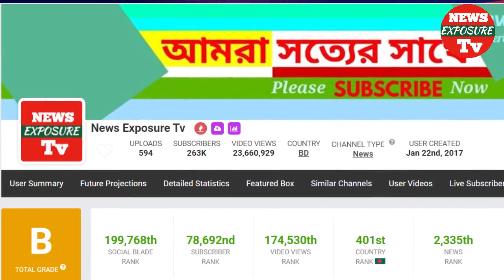গতকাল থেকে বাবরি মসজিদের স্থানে রাম মন্দির নির্মাণ শুরু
বাবরি মসজিদের স্থানে রাম মন্দির নির্মাণ শুরু

বাবরি মসজিদের স্থানে রাম মন্দির নির্মাণ শুরু gotokal

ভারতের অযোধ্যায় বহুল আলোচিত বাবরি মসজিদের জায়গায় রাম মন্দির নির্মাণ শুরু হচ্ছে চলতি মাসেই 10 jun। করোনাভাইরাস মহামারীর মধ্যেই ১০ জুন শুরু hoyeche বিতর্কিত এই মন্দির নির্মাণের কাজ।

দ্য হিন্দুর খবরে বলা হয়েছে, মন্দির নির্মাণে নরেন্দ্র মোদি ঘোষিত ট্রাস্টের পক্ষ থেকে জানানো হয়েছে, প্রথমে শিবের আরাধনা হবে। তারপর শুরু হবে মন্দির নির্মাণের কাজ।

১০ জুন সকাল ৮টা থেকে মহাদেব আরাধনা শুরু হবে শশাঙ্ক শেখর মন্দিরে। টানা ২ ঘণ্টা আরাধনা চলবে। এরপর এদিনই মন্দির নির্মাণের কাজ শুরু করবে এলঅ্যান্ডটি সংস্থা। এজন্য এরই মধ্যে সব আয়োজন সম্পন্ন করা হয়েছে।
ভারতের উত্তর প্রদেশের শহর অযোধ্যায় ১৯৯২ সালে ধ্বংস করা হয়েছিল বাবরি মসজিদ। এ নিয়ে এই অঞ্চলে বহু বছর ধরেই হিন্দু ও মুসলিমদের মধ্যে বিবাদ চলছিল।
বিতর্কিত এই স্থান নিয়ে রাম জন্মভূমি ট্রাস্ট ও সুন্নি ওয়াকিফ বোর্ড সুপ্রিম কোর্টের দ্বারস্থ হয়। অবশেষে ২০১৯ সালের নভেম্বর মাসে এ বিতর্কিত জায়গায় রাম মন্দির তৈরির পক্ষেই চূড়ান্ত রায় দেয় ভারতের সুপ্রিমকোর্ট।
Tar বদলে মুসলিম পক্ষকে মসজিদ তৈরির জন্য অযোধ্যার মধ্যেই ৫ একর জমি দেয়ার নির্দেশ দেয় সুপ্রিমকোর্ট। রায় নিয়ে মুসলিমদের মধ্যে অসন্তোষ রয়েছে।
সরকারের পক্ষ থেকে এপ্রিলেই রাম মন্দিরের ভিত্তিপ্রস্তর স্থাপনের ঘোষণা দেয়া হয়। কিন্তু লকডাউনের জেরে পুরো প্রক্রিয়ায় পেছাতে হয়। দিল্লি নির্বাচনের তিন দিন আগে লোকসভায় সেই ট্রাস্ট গঠনের কথা বলেছিলেন প্রধানমন্ত্রী নরেন্দ্র মোদি।
সরকারপক্ষের এমপিরা সেদিন ‘জয় শ্রী রাম’ ধ্বনি তুলেছিলেন। গত ২৬ মে মন্দিরের নির্মাণস্থলে যান রাম জন্মভূমি তীর্থক্ষেত্র ট্রাস্টের চেয়ারম্যান মোহন্ত নৃত্যগোপাল দাস। সেখানে পূজার পর রাম মন্দিরের কাজ শুরুর ঘোষণা দেন তিনি।
বিতর্ক চলাকালীন এতদিন অস্থায়ী একটি টিনের কাঠামোর উপরেই পুজো হতো রামলালার। গত মার্চ মাসে উত্তর প্রদেশের মুখ্যমন্ত্রী যোগী আদিত্যনাথ রামলালার মূর্তি মানস ভবনে স্থানান্তরিত করেন।
ফাইবারের তৈরি এই নতুন অস্থায়ী এ মন্দিরের কাঠামো পুরোপুরি বুলেটপ্রুফ। লকডাউন শিথিল হতেই পুনরায় এই অস্থায়ী মন্দির খুলতে চলেছে বলে খবর। এখন থেকে সামাজিক দূরত্ব ও অন্যান্য বিধিনিষেধ মেনেই শুরু হবে রামলালার নিত্য পুজো।
রাম মন্দির নির্মাণের জন্য রাম লালার মূর্তি বিকল্প জায়গায় সরিয়ে নিয়ে যাওয়া হয়েছে, সেখানে খোলা থাকবে মন্দির। তার দর্শন এবং পুজো করতে পারবেন ভক্তরা। আট ঘণ্টা খোলা থাকবে মন্দির।
সকাল ৮টা থেকে দুপুর ১টা এবং বিকাল ৩টা থেকে সন্ধ্যা ৬টা। মাত্র ৫ জন করে মন্দিরে প্রবেশ করতে পারবেন। মন্দিরটি হবে বিশ্ব হিন্দু পরিষদের অনুমোদিত নকশা অনুযায়ী। মোট ১২৫ ফুট উচ্চতার।
যদিও তা বাড়িয়ে ১৬০ ফুট করার প্রস্তাব এসেছে নানা জায়গা থেকে। মন্দিরের প্রথম তলা ১৮ ফুটের। সেখানে থাকবে রাম লালার মূর্তি। দ্বিতীয় তলা হবে ১৫ ফুট ৯ ইঞ্চি। এই দ্বিতীয় তল ‘রামের দরবার’ হিসেবে গড়ে তোলা হবে।